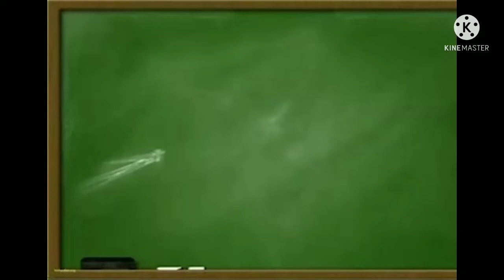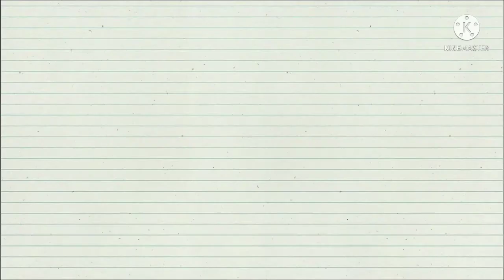Physics AIL | Some Natural Phenomena | Electroscope | Class 8 School Project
So , Welcome back to another video. So in this video I have made an electroscope. hope you like it !!!